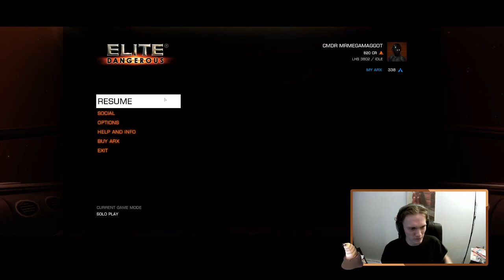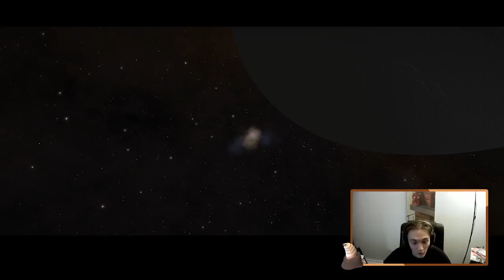Ashley Freaking Out About Going Too Fast In Space (And Other Funny BS) (Elite Dangerous)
SLOW DAYWNNNNN!
(Just pretend 10:04-16:00 is edited out)